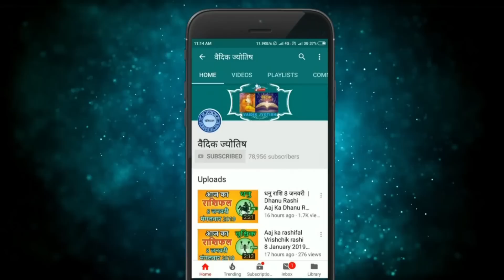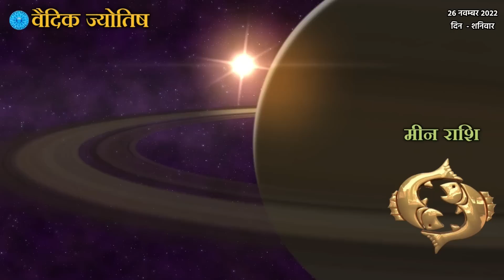मीन राशि 26 नवंबर शनिवार | Meen Rashi 26 November 2022 | Aaj Ka Meen Rashifal Pisces Horoscope